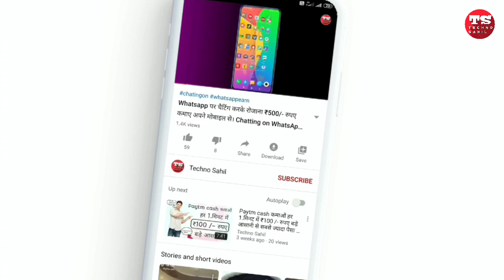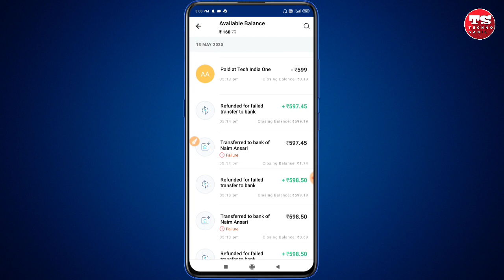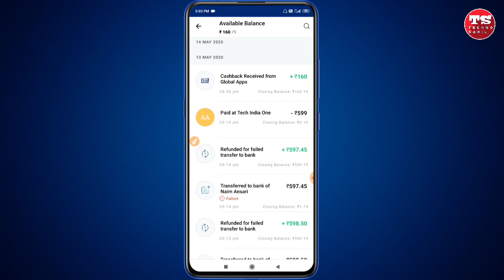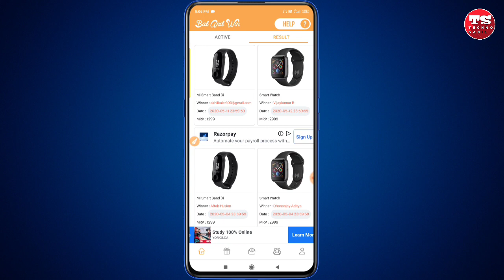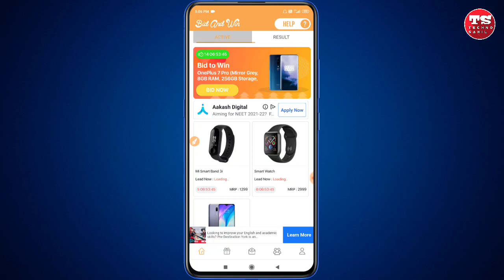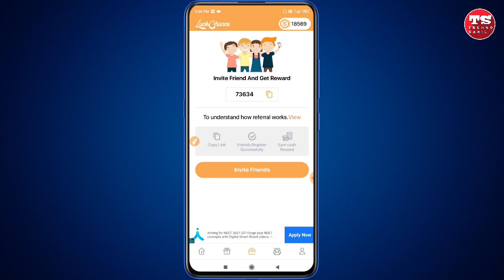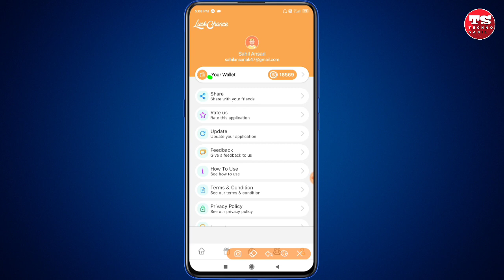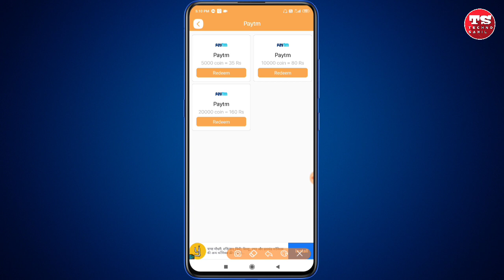Qurantine में घर बैठे कमाएं ₹160+160 का पेटीएम कैश | Lockdown main ghar baithe paise kaise kamaye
Your Query